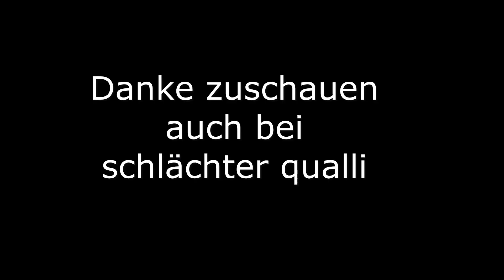/ 2 Wochen Dauer Schwindel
Hallo Ihr da draussen💗  Ich hab mit meiner anderen Cam gefilmt und ich bin nicht so zufrieden aber ist ok,, leider hab ich nichts besseres für euch...
wegen meinem Schwindel ist es ein wenig schwierig den tag gut zu gestalten.
Danke aber trotzdem das Ihr meine Videos schaut.

°°° Über Kommentare freue ich mich immer😘

- Vlog Cam : Cyber shot Sony DSC -HX90V
- Video Cut : Magix

Verlosungen: gibt es immer wieder mal, ich werde euch die Produkte Verschenken die ungeöffnet sind die ich aber nicht gebrauchen kann.🎉🎁🎁🎁